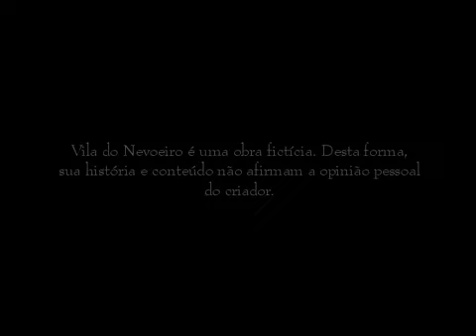Vila do Nevoeiro R.E.LI.D.O (PC): 7 - Escapando do procurador/ Chave do deposito 2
Vila do Nevoeiro R.E.L.I.D.O é um RPG gratuito, independente e brasileiro de terror onde você vai encarar uma aventura em uma sombria vila.
Em 1943, em uma pequena vila, uma misteriosa doença está matando a maioria das pessoas. Os infectados, em sua maioria crianças, são mantidos isolados em suas casas, deformados pela peste. diz a lenda que se você se olhar no espelho, alguém roubará sua imagem. era uma forma de evitar que as crianças se olhassem no espelho. Para evitar qualquer contaminação, um grupo armado invadiu a aldeia e matou as vítimas, além de desaparecer misteriosamente. Cerca de sessenta anos depois: Adam, nosso protagonista mudou-se para o pequeno vilarejo, junto com seu filho Charles, no início dos anos 2000, parecia ser o lugar mais tranquilo da terra até o desaparecimento de Charles...